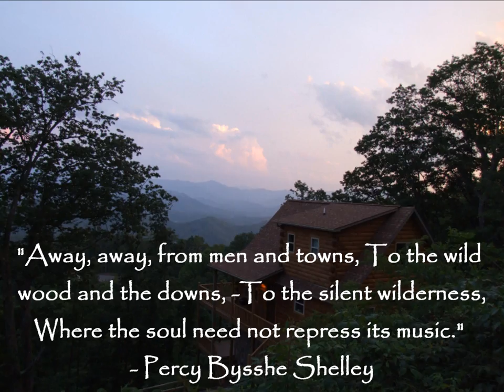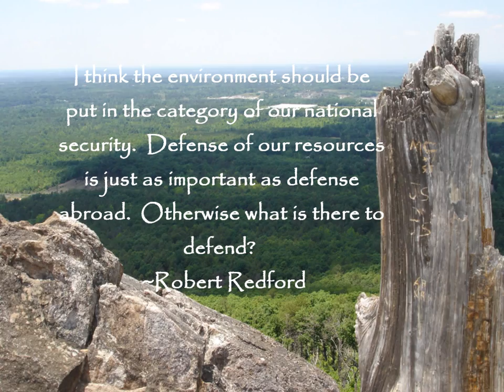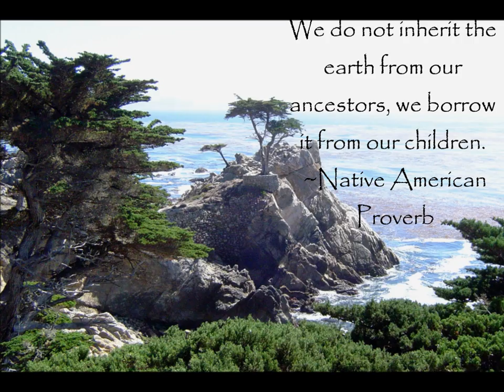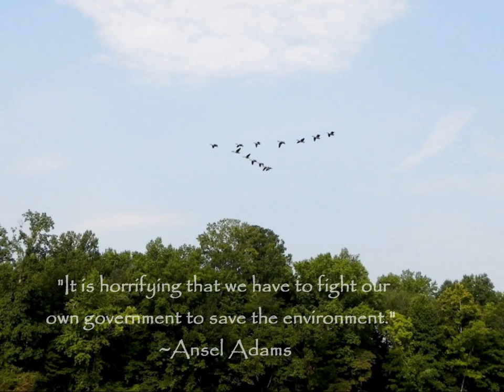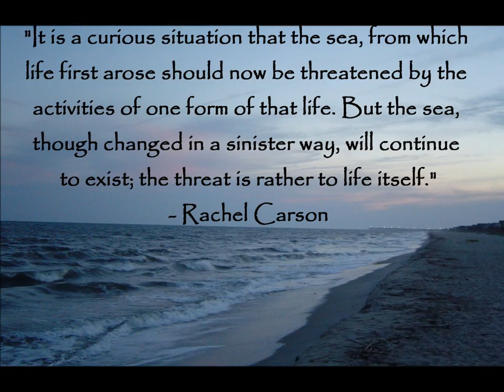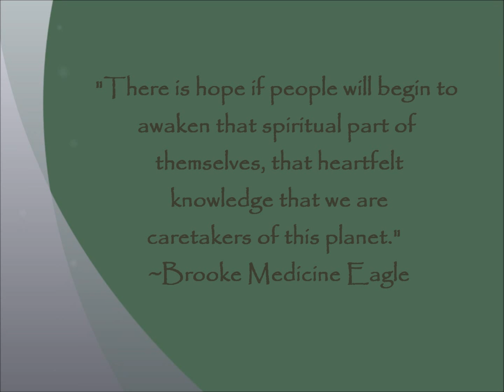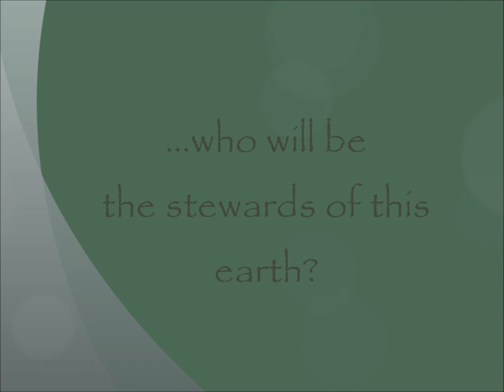Environmental Inspiration for Action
Note: Set play back setting from 480p to 720p or higher.
This short video is hopefully, an inspiration which will move you to join me in taking action. It is up to me and you to speak for the natural world, for nature, and to do so with commitment and persistency. We must not sit back and expect someone else to care for the critical ecosystems that all life depends.  Are the special places in nature not worth the ten minutes it will take you to send a message?
Will you share this with others who may also step up?
Please leave me a note if you are compelled to act and tell me what state you are in.
Thank you for doing the right thing.

Regards,
Ernie